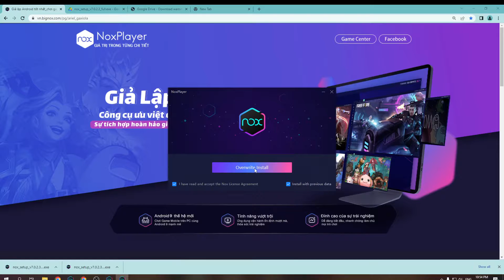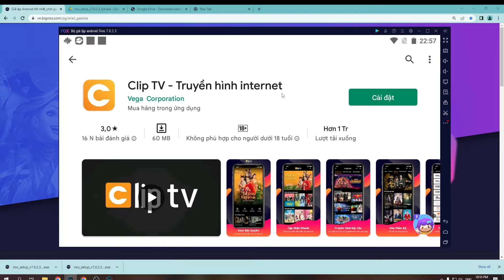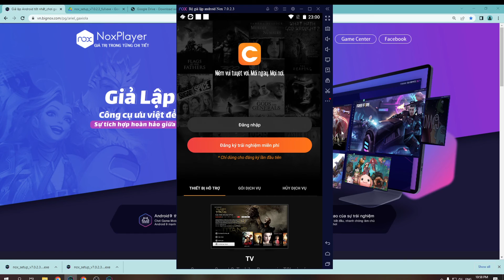Clip TV - Truyền hình internet PC - Cách tải & sử dụng mượt trên Máy tính/ Laptop yếu 2024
Link tải nè 😘 Clip TV cho PC Với phần mềm giả lập, bạn có thể chơi trên laptop/ PC windows dễ dàng

00:10 giới thiệu Clip TV
00:45 Tải giả lập cho Clip TV
01:25 cài đặt giả lập
1:45 mở giả lập
1:48 tìm kiếm Dead Shell
02:41 tải Dead Shell PC
03:44 mở và bắt đầu chơi Clip TV PC